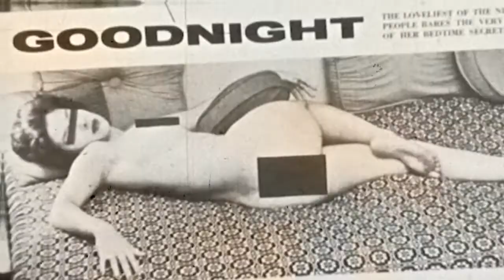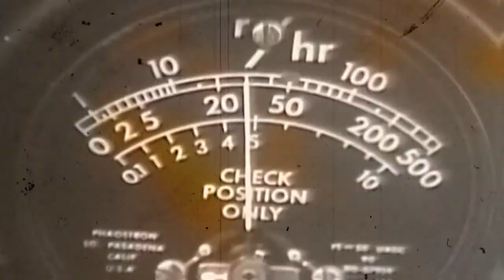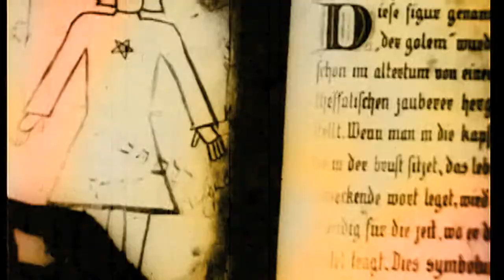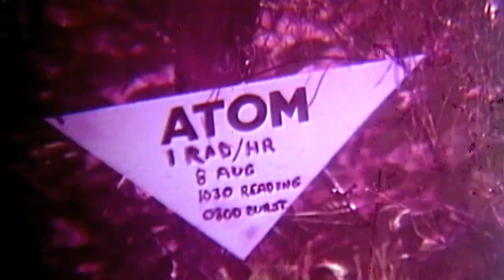Blank - Dio/Chemicals (official music video)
Official video of italian electronic EBM band "Blank".

Dio/Chemicals is taken from the album "Dark Retreat", released April 9th 2013 by Artoffact Records.

Written by theMaze.

Produced by Sebastian R. Komor (Icon of Coil, Melt, Komor Kommando, Moonitor, Squarehead, Zombie Girl...).